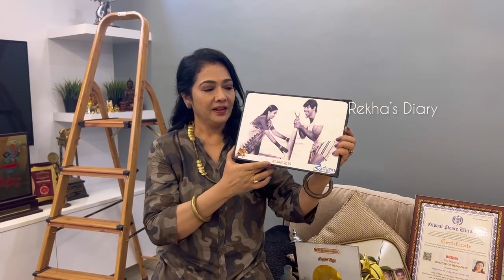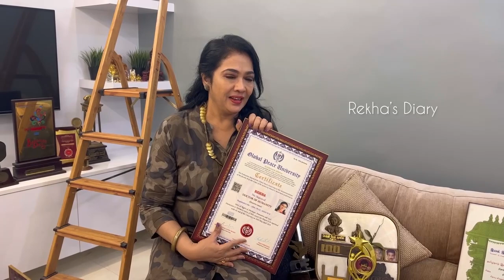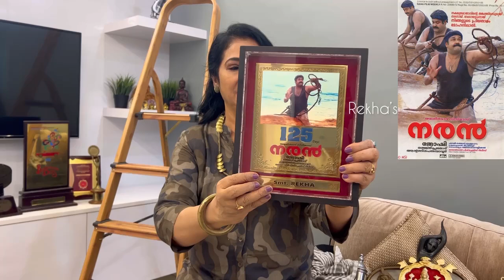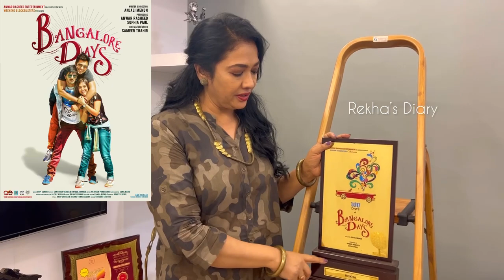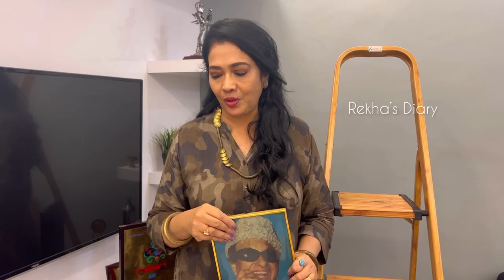இந்த Movies-க்கு தான் இவ்ளோ அவார்ட்ஸ் கிடைச்சது🏆😍 | Rekha's Diary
Hello Chellakutties! The moment we've all been eagerly waiting for has finally arrived! Join me as I unveil my cherished collection of awards, representing the incredible milestones in my career.

Each award holds a special memory and tells a story of my dedication, passion, and hard work.

From getting an award for the first movie to being recognized at an event, Get ready to be inspired and captivated by the journey behind each accolade.